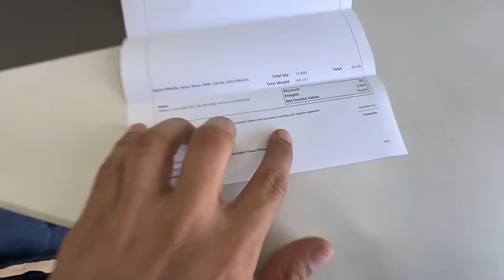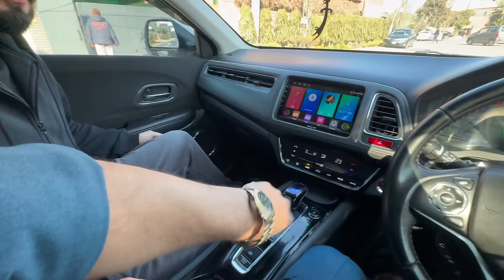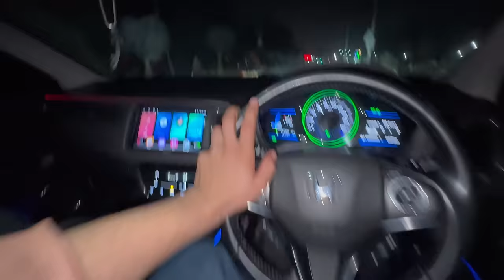Bike ki Treat Zaberdasti li😋But Restaurant walon ny Bill nai lia...😒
Presenting Vlog of Bike ki treat by Baba...